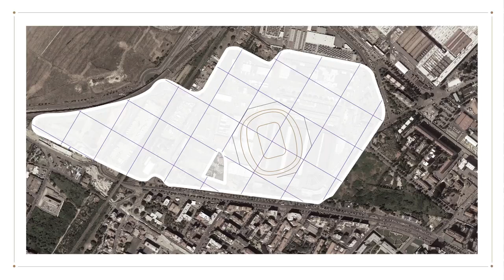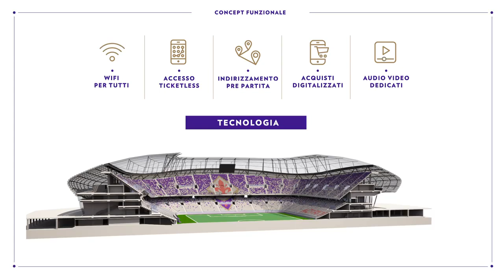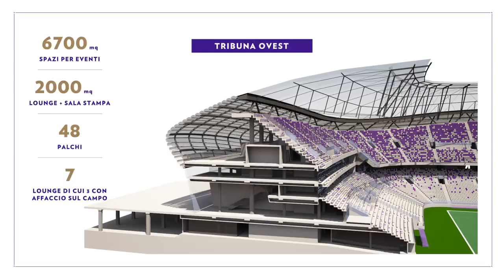Fiorentina unveil new stadium plans | Fiorentina Nuovo Stadio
Fiorentina have released plans for a new stadium in Florence, due to be completed by 2021.